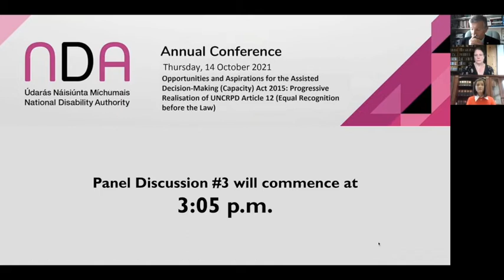NDA Annual Conference 2021 - Panel Discussion #3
Panel Discussion #3: Hopes for the legislation from individuals whose lives will be impacted

This panel discussion was chaired by Aisling Glynn, Solicitor and NDA Board member. She was joined by:
• Joe McGrath (Steering Group member, National Platform for Self-Advocates)
• Helen Rochford-Brennan (Chair, Irish Dementia Working Group and member of the European Working Group of People with Dementia)
• Michael Ryan (Head of HSE Mental Health Engagement and Recovery Office)
• John Dunne (Chief Executive, Family Carers Ireland)

The closing address was made by Ms Justice Mary Irvine, President of the High Court.